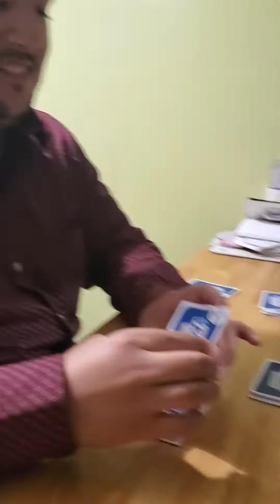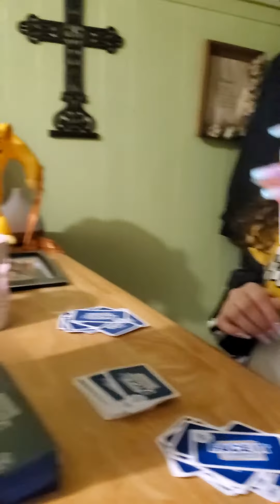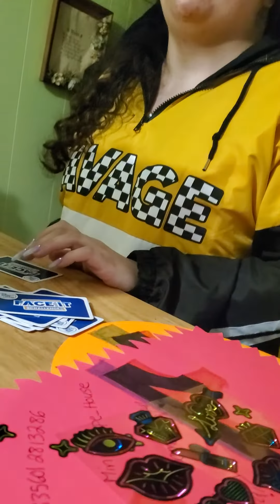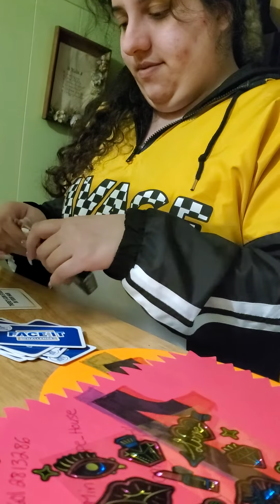jimmyfallon face it game of 2020 🥰👍😃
:) this is my fiance Miguel ❤️ in the red shirt and my youngest sister Cynthia is in the black and yellow shirt both of them are playing the Jimmy Fallon face it game 👍👏 they are having so much fun 😃 together . Made me so happy and proud they are bonding together 🥰 love seeing that 💜